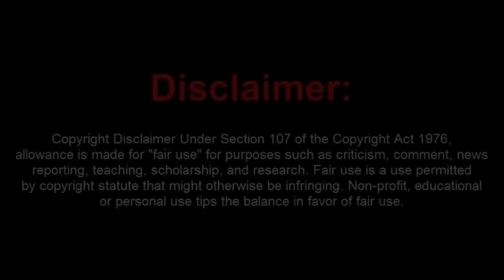My Goodbye Tribute To Matty Boy